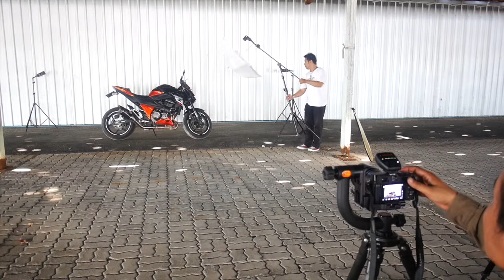เล็กๆ น้อยๆ กับพี่ราชันและแฟลชนิสชิน